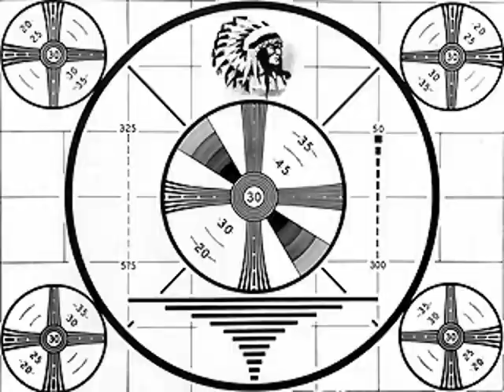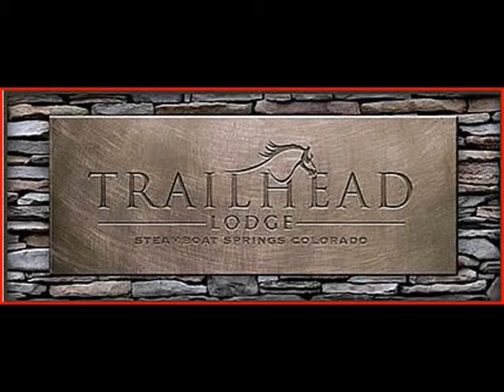Trailhead Lodge at Wildhorse Meadows Time Lapse Construction - Steamboat Springs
Trailhead Lodge emerges from the ground in front of us. This Lodge at the heart of Wildhorse Meadows offers 86 one, two and three bedroom residences.